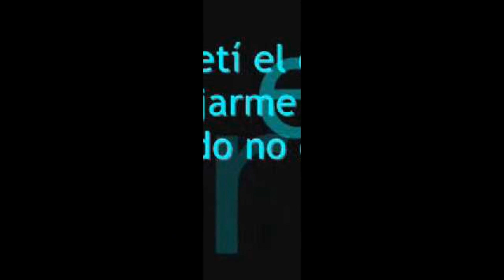Te quiero a escondidas - Emanuel Ortega - Roberto Saldí